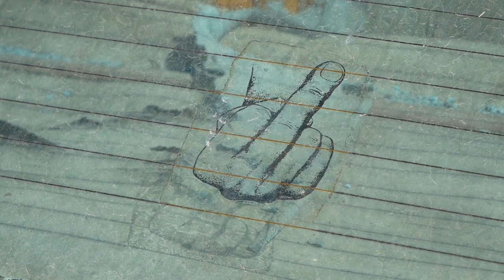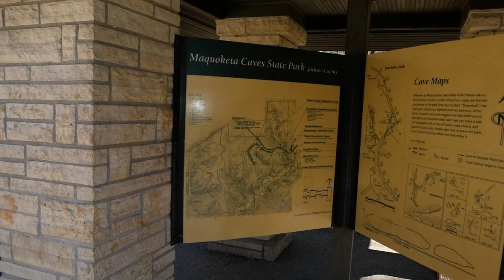Camping AdVANture - Exploring Junkyards and Caves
Ok, here's your first taste of chaos.  Enjoy- there's more to come.